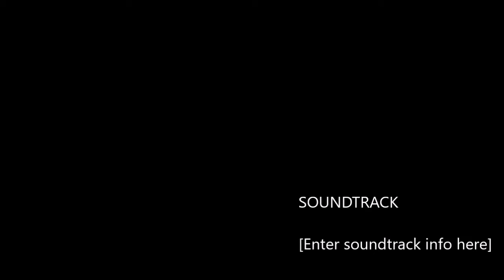Elena Hadjigeorgiou at Sigma Tv show Protoselido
Elena Hadjigeorgiou at Sigma Tv show Protoselido with Mr. Andreas Dimitropoulos,  at an introductory presentaion about the way  we can build our happiiness and success utilising Mind Coaching!